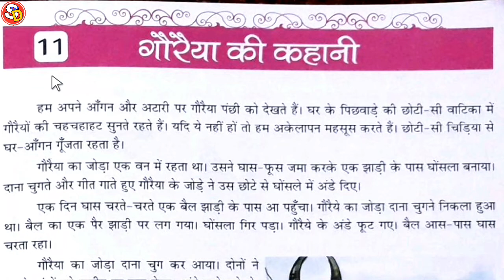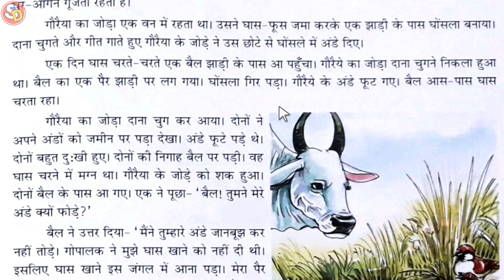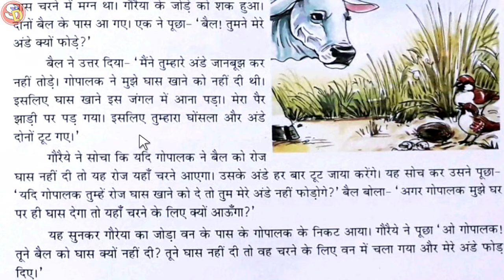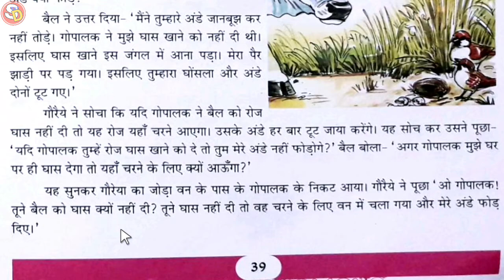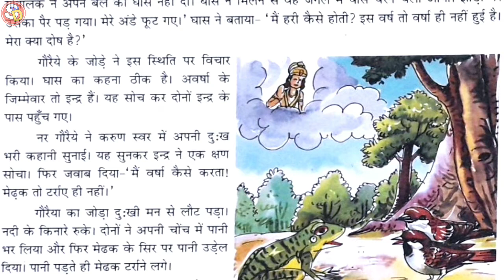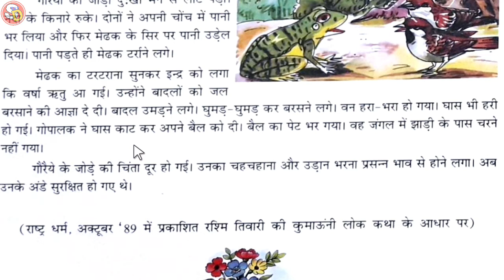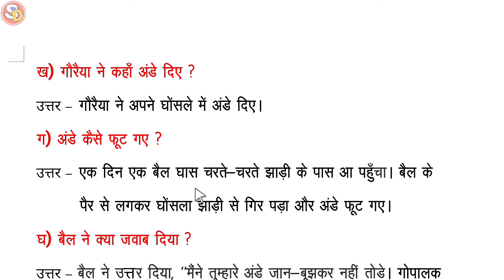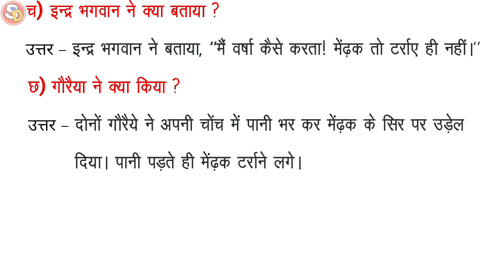गौरैया की कहानी Ch 11 Hindi Class 5 with Ques Ans Sarswati Shishu Vidya Mandir सरस्वती शिशु मंदिर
नमस्कार